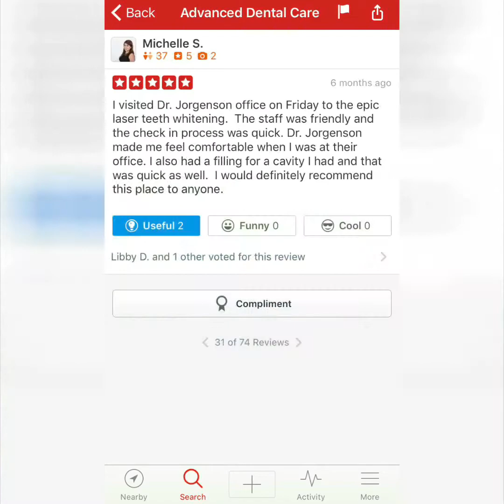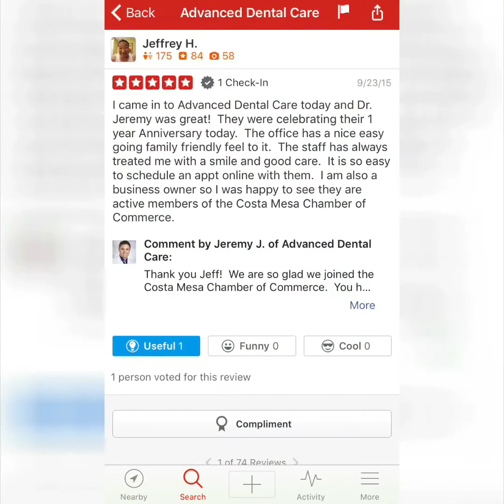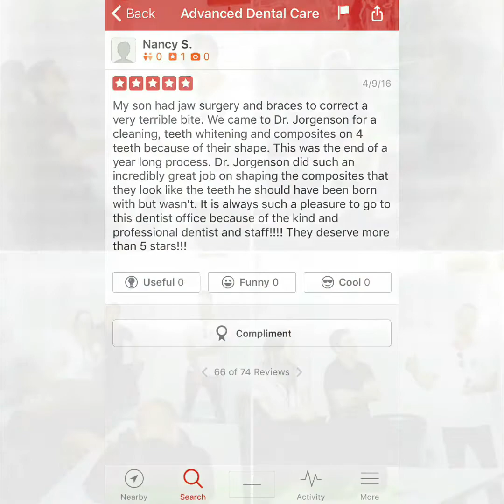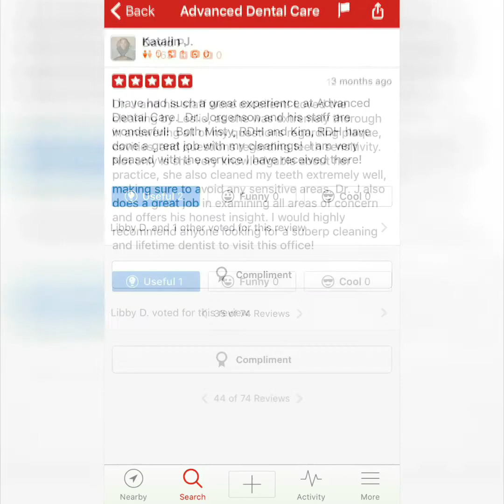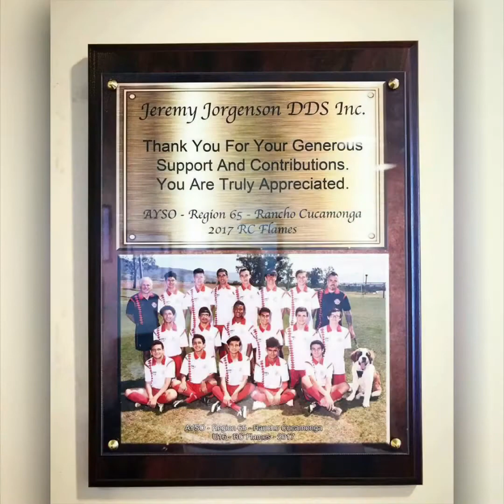Celebrating 3 Years - Costa Mesa Dentist [Full Length Video]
Thank you so much for letting us be your Costa Mesa Dentist over the past 3 years!  It has been such an amazing journey.  We look forward to taking care of you and your families for many years to come. Please enjoy this collection of some our our favorite moments with our staff and patients!